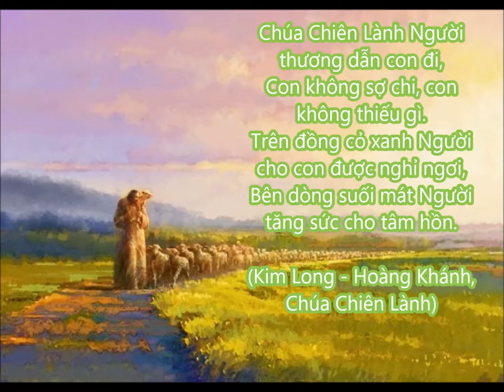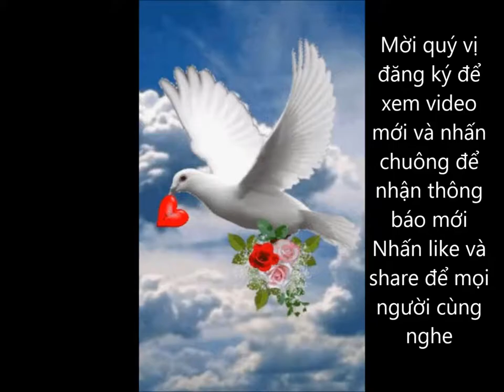DẮT XE RA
Chúa Chiên Lành Người thương dẫn con đi,
 Con không sợ chi, con không thiếu gì.
Trên đồng cỏ xanh Người cho con được nghỉ ngơi,
Bên dòng suối mát Người tăng sức cho tâm hồn.
(Kim Long - Hoàng Khánh, Chúa Chiên Lành)

 (Trích sách: Cuộc đời hát ca - LM. Giuse Phạm Đình Ái, SSS
Nguồn ảnh: sưu tầm từ Internet, Pinterest)

- Kênh giải trí của cháu mình: # chau ngo

- Mời quý vị hãy comment để đóng góp ý kiến ngày càng hoàn thiện hơn hoặc có thể gửi vào email. Mến chúc quý vị mỗi ngày sống là niềm vui, bình an, hạnh phúc và luôn có Chúa đồng hành. Amen.